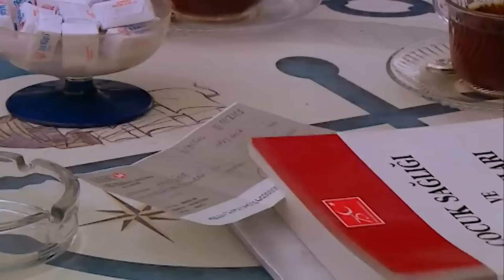Frente A La Hija Que Abandonó Hace Años - Chica Encomendada- Película Turca Doblaje Español